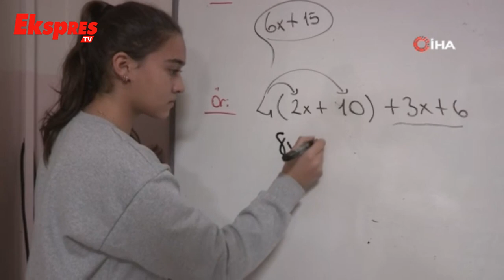Şahinbey’den öğrencilere tercih desteği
Şahinbey Belediyesi öğrencilerin eğitimlerine destek olurken, onların yaşamını etkileyecek okul tercihlerinde de yardımcı oluyor.